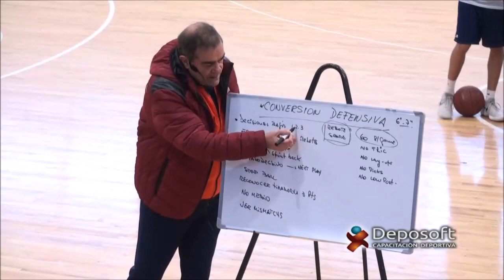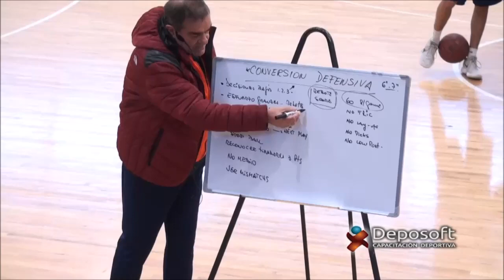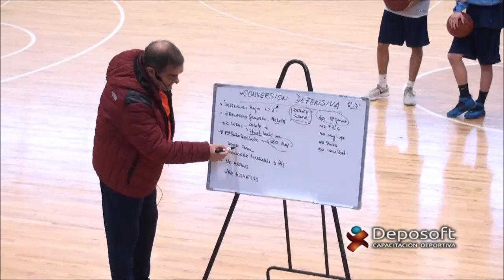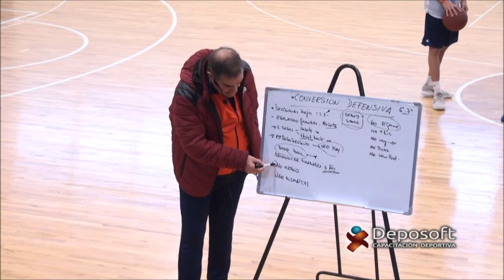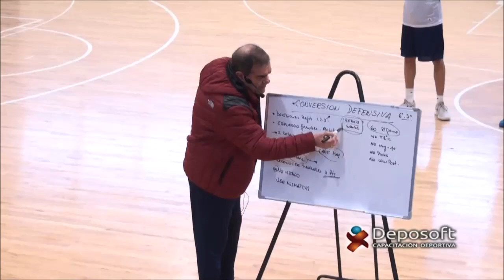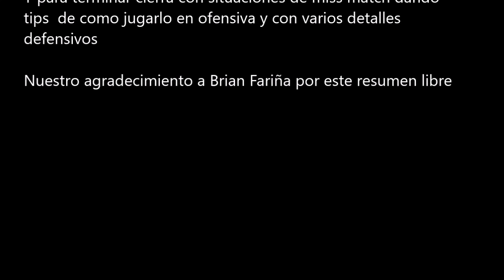Volcán Sanchez defensa individual en desventaja numérica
Ha usado solo 2 ejercicios fuertes, con mucho de aprender a
corregir y dar detalles - esa es la cuota de calidad que
encontraras al revivir este clinic-.
Entre los puntos importantes en la defensa destaca como realizamos la conversión de ataque a defensa, la calidad de
los grandes para sprintear hacia atrás y  para él lo más
importante el primer paso luego del tiro es vital, ESTAR EN
LA PROXIMA JUGADA
En los driles con los jugadores se empieza trabajando el no
medio para el balón marcando muy detallado los detalles
técnicos del defensor.
Desarrolla situaciones de 3x2 4x3 1x1 para mostrar los
detalles  técnicos de recuperación defensiva y contener el
balón.
Volcán recrea una situación de juego real al que llama
“Denver” y pone el énfasis en la mejora defensiva al tiempo
que va corrigiendo detalles defensivos y reflexiona sobre el
juego que los chicos van haciendo.
El coach va especificando roles y funciones a cada uno de lo
jugadores exigiendo la atención y la excelencia en lo que
hacen técnicamente y el desarrollo de las lecturas tácticas.
Y para terminar cierra con situaciones de miss match dando
tips  de como jugarlo en ofensiva y con varios detalles
defensivos

Nuestro agradecimiento a Brian Fariña por este resumen libre